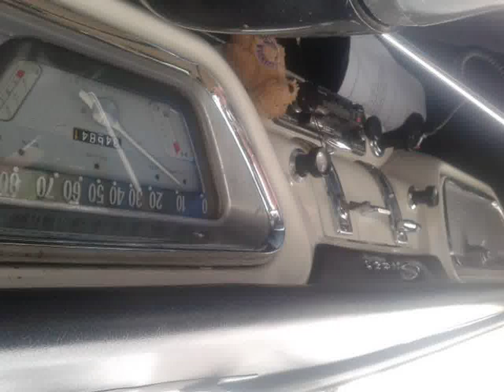Fiat 500 Abarth Cars Show in UK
Video material about Fiat 500 Abarth Cars Show in UK taken from flickr.